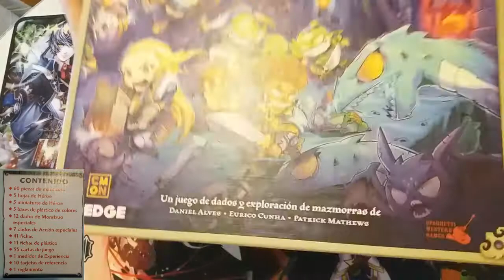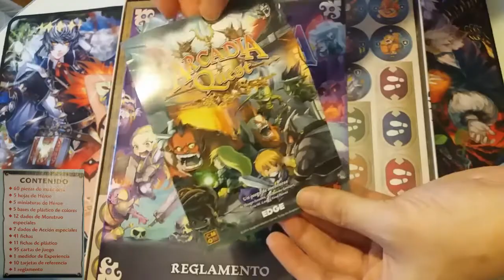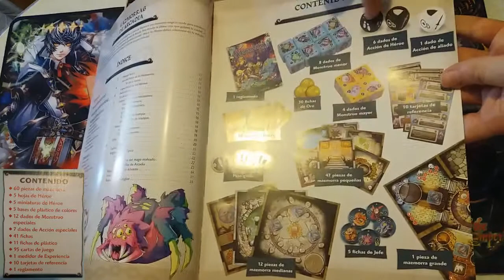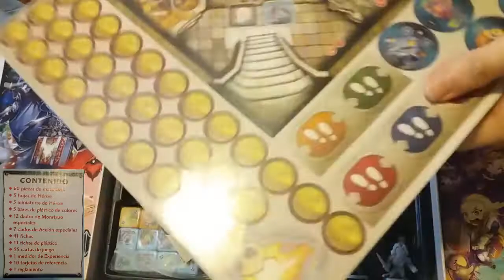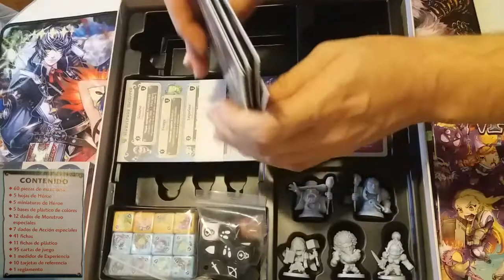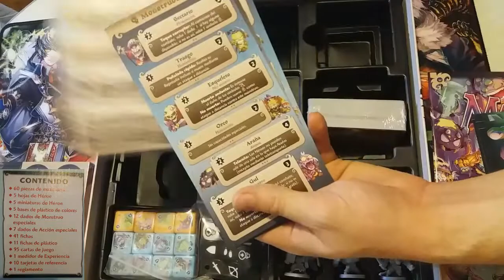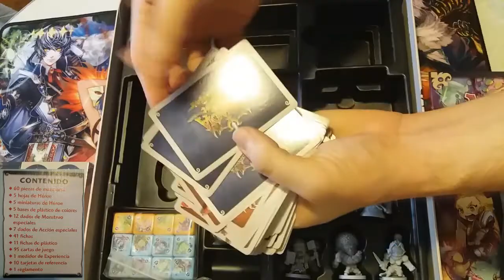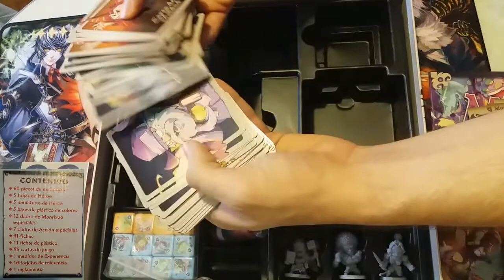Unboxing: "Masmorra: Mazmorras de Arcadia".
Acaba de salir "Masmorra: Mazmorras de Arcadia" y no hemos podido evitar pillar esta maravilla...

¿Queréis verlo?

¡Adelante!